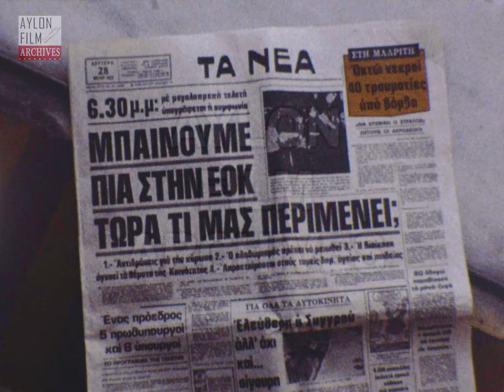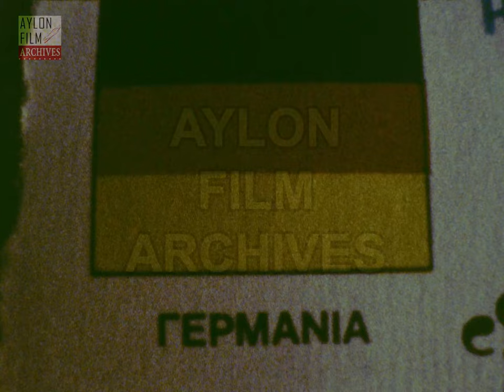The Treaty of Accession of Greece to the EEC - 1979 (silent super 8mm color film)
Description
The film is shot on May 28, 1979, the day in which the treaty of accession of Greece to the European Communities was signed. The film opens with a view from the Herodes Attikus street in Athens, where we watch the limousine of some official, followed by the Mercedes S-Class W116 (450 SEL) carrying the then prime minister of Greece Konstantinos Karamanlis and other official cars, all exiting the Presidential Palace, heading towards the Zappeion Megaron where the treaty will be signed.

We see the official cars escorted by the police, people on the street watching the event as well as a short parade of the Presidential Guard. The filmmaker stands on the people who watch from a balcony and then focuses on the motorcade.

The recording continues with views from the Syntagma Square and the Greek Parliament building, as well as the front pages of the newspapers of that day. The lens shows us shots from the road, a sign that reads "GREECE EEC 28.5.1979" and continues with the flags of countries, ending up on the Greek one.

Next, the filmmaker gets back to the motorcade of the officials as they return after the end of the ceremony.

The view changes with shots from the television, where we watch the ceremony as it was broadcasted. We watch the prime minister Konstantinos Karamanlis and Valéry Giscard d'Estaing, President of the French Republic and President of the Council, entering the Zappeion while political leaders give a standing ovation. Konstantinos Karamanlis starts his speech. We see photographers as well as the politicians watching. We single out Evaggelos Averof-Tositsas, Georgios Rallis, Konstantinos Mitsotakis, Giorgos Mavros, Kostis Stefanopoulos, Ioannis Varvitsiotis and Nikos Gelestathis among others.

Roy Jenkins, President of the Commission of the European Communities, takes the stand and then the camera stops at the signing ceremony of four texts for the Treaty of Accession of Greece, by the representatives of the nine member states of the Community. On the Greek side, the texts were signed by the Prime Minister, K. Karamanlis, and the foreign ministers, G. Rallis, and for EEC issues, G. Kontogeorgis. The film closes with Konstantinos Karamanlis on the podium and the end of the ceremony.